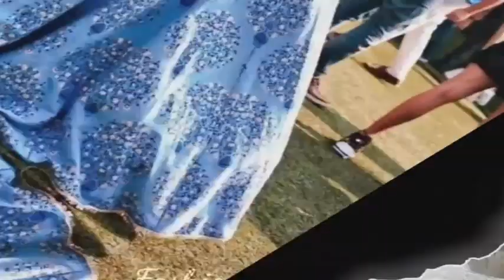nf10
fashion
beauty
latest party wear dresses
party wear
party wear dresses
festival dress for girls
indian ethnic wear
party wear dresses for girls
indian wedding outfit ideas 2020
indian wedding guest outfit ideas 2020
wedding outfit ideas indian
indian dress for wedding
indian dresses for wedding function
wedding guest outfit ideas indian
indian party wear dresses 2020
indian party wear dresses for ladies
indian party dress
latest indian party wear dresses fashion trends 2020
ethnic fashion trends
indian wear trends
latest fashion trends
latest fashion 2020
latest lehenga design 2020
latest saree design 2020
styling tips
top fashion hacks
style hacks
wedding hacks
how to look stylish
how to improve dressing sense
short girl hacks
thin girl hacks
latest kurti
ladies kurti
ladies dress college outfit ideas
college outfit ideas india
kurti styling
jeans kurti outfits
indian college girl outfit ideas
indian outfit ideas for college
college outfit ideas 2020
outfit ideas for college
college girl outfit ideas
college outfits
outfit ideas
styling
indian
kurti
jeans
indian outfit ideas
kurti outfits
long skirt outfit
palazzo suit
punjabi suit
latest dress for girls everyday indian outfits
office wear for women
indian wear for office
how to look stylish every day
daily wear stylish looks for indian girls
everyday stylish outfit ideas for indian girls
रोज़ के कपड़ों में कैसे स्टाइलिश दिखें
everyday indian outfits for college
everyday indian outfits for office or college
how to look classy in hindi
everyday indian outfits for office
look stylish at home
styling tips
styling kurti
jeans style for girls
indian fashion trends 2020 latest kurti trend 2020
latest palazzo 2020
latest kurti designs 2020
latest designer kurti
latest designer kurta
latest ladies kurti
latest kurti with palazzos
kurti palazzo
kurti plajo
kurti sharara suit
sharara suit 2020
latest designer kurti sharara designs
sharara latest fashion
sharara 2020
kurti set 2020
myntra kurti set 2020
ethnic trends 2020
indian ethnic wear
aanchal
dressing sense in kurti
New Trend and Fashion in clothing & jewellary latest punjabi suits
punjabi suits
punjabi suit idea
colour combination suit
Beautiful Colour Combination for Punjabi Suits
Latest Punjabi Suits
punjabi contrast suits
latest contrast salwar suits
plain suits idea
plain suit design
Top 20 Colour Combination For Punjabi Suits
colour combination suit design
colour contrast suit designs
punjabi suitsBeautiful Colour Combination for Punjabi Suits || Latest Punjabi Suits || Punjabi Suit Heavy DesignFashion#fashionDresses#dressesoutfitoutfits#outfitsStyle#stylishTrend#trendEthnic#ethnicJeansपतली लड़कियों के लिए dressing tips/dressing tips for slim girls/dressing